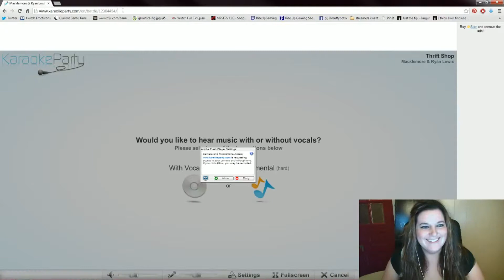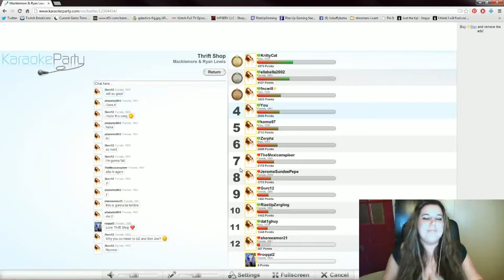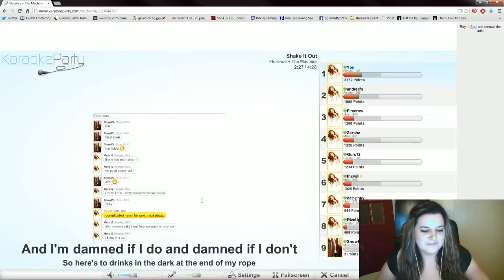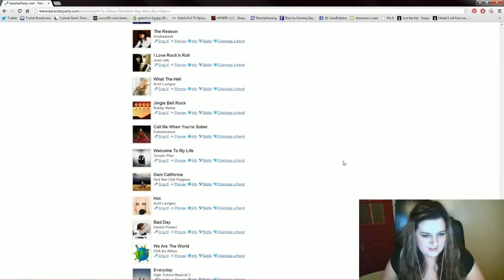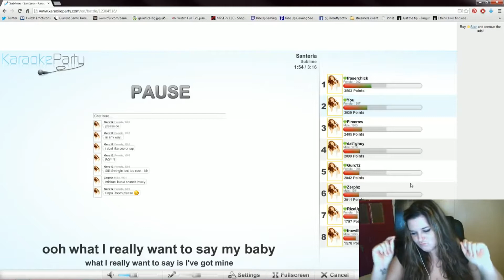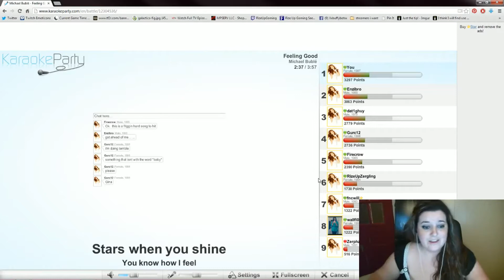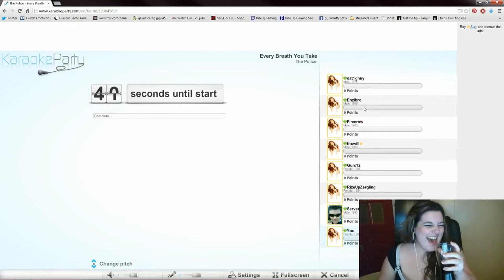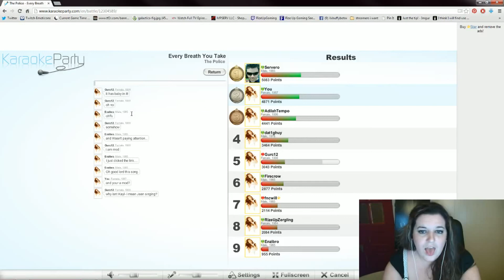Saturday Night Sassyness with RizeUp's xxBuffyBotxx and Zergling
The usual Karaoke Battle madness with RizeUp xxBuffyBotxx, Zergling and the RizeUp crew and Viewers!

Like us n FaceBook